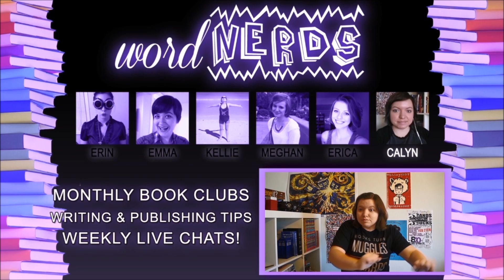Map-Making Round 2: "autoREALM!!! is beter"???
Today Meghan tried out a map-making program recommended to her in the comments of her last map-making tutorial, and...SHE LOVED IT! AutoREALM is a great resource, and it's free, so you should definitely try it out at home!